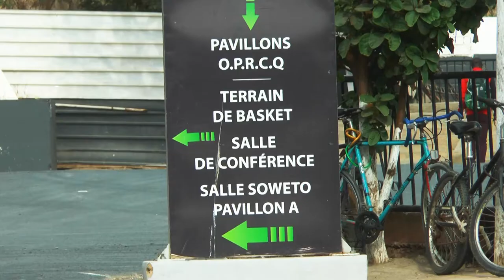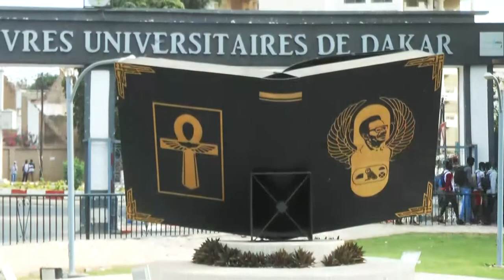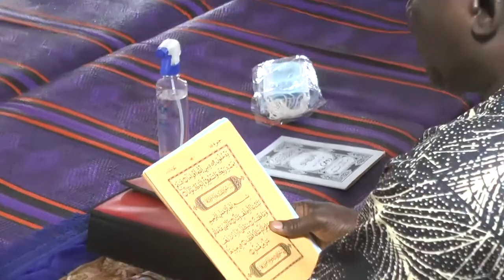Ucad/Hommage à Balla Gaye: les étudiants ne veulent plus de martyrs !